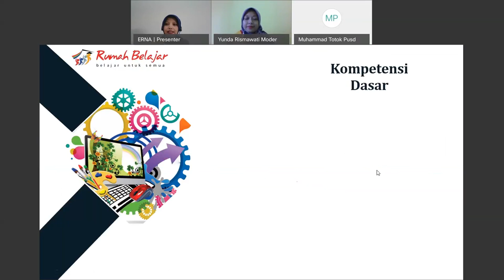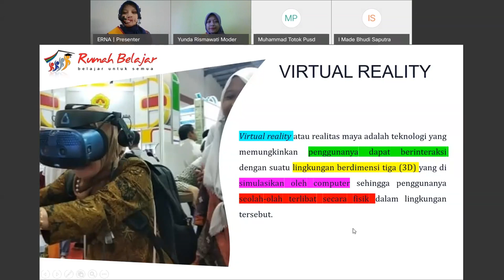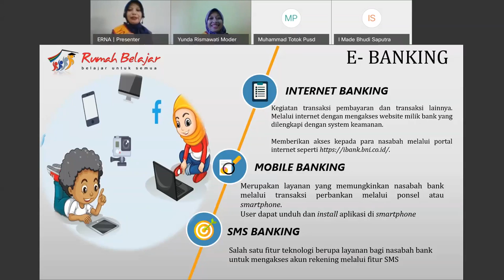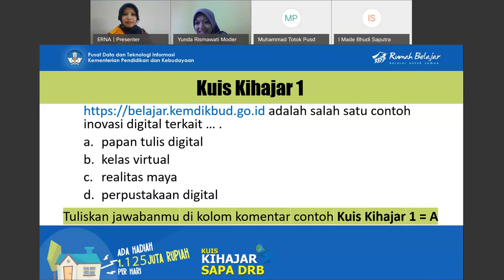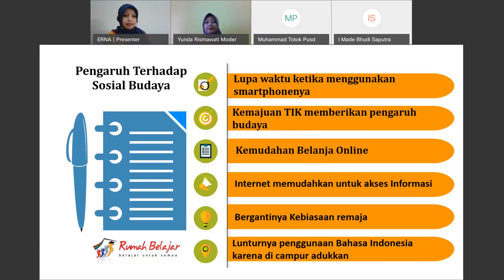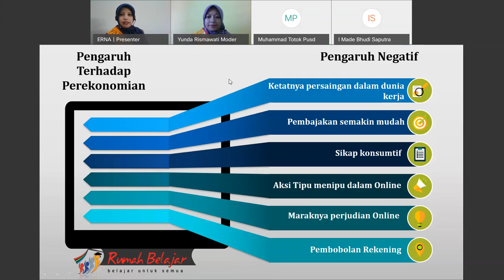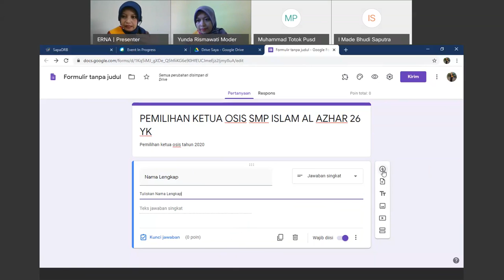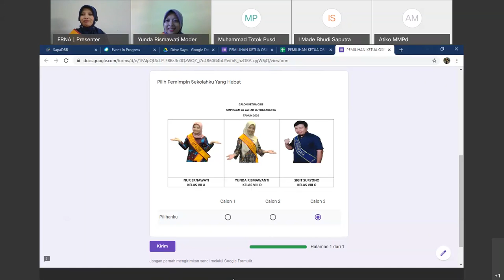Bimbingan TIK SMP - Inovasi Digital dan Pengaruhnya oleh Nur Ernawati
Halo, Sahabat Rumah Belajar, untuk mendampingi kalian yang sedang belajar di rumah, yuk simak video Belajar Bersama Duta Rumah Belajar Nur Ernawati dengan Inovasi Digital dan Pengaruhnya mapel Bimbingan TIK untuk satuan pendidikan SMP.